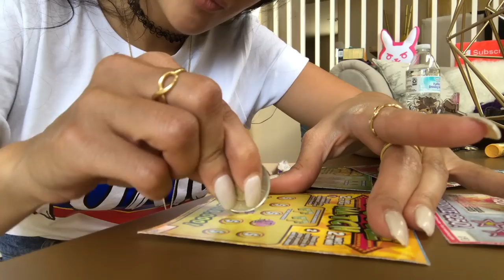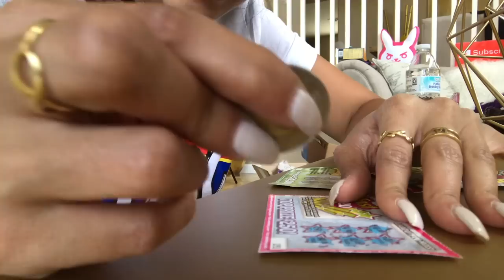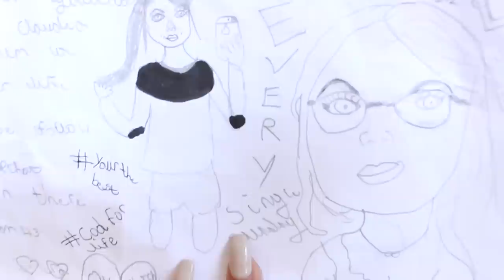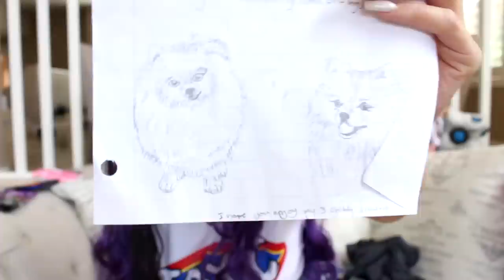THE COOLEST THING EVER